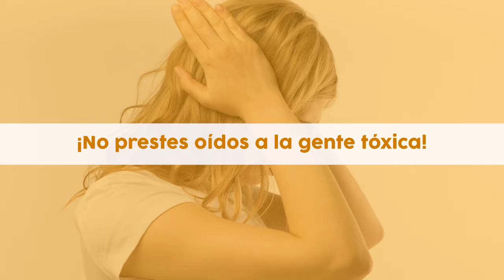No prestes oídos a la gente tóxica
¡Cuán difícil resulta tomar decisiones correctas cuando hay problemas de base, cuando no se cuenta con un cúmulo de valores y principios sólidos o cuando no hay un referente a quién copiar! ¿No creen?
No obstante, hay cantidad de casos de superación personal de individuos que triunfaron pese a todas las adversidades confrontadas. Individuos que, muchas veces, no contaron con la figura de padres o amigos que los ayudarán a configurar su comportamiento y creencias acerca de lo que es bueno o malo, positivo o nocivo, pero que han logrado desarrollar una personalidad avasalladora, con una capacidad para sobreponerse a períodos de dolor emocional y traumas contra todo pronóstico, como solo pocos logran hacerlo.
¿Por qué lo han logrado?
1.- Porque han entendido que la mente es maravillosa.
2.-  Porque han creído en ellos y han desarrollado una mentalidad de ganador.
3.- Porque han desarrollado lo que en Psicología se define como resiliencia -que es la capacidad para superar situaciones adversas-.
4.- Porque decidieron no prestarle atención a las personas tóxicas, aunque seguramente tenían a su alrededor a las harpías Aelo, Podarge, Ocípete y Celeno, vaticinándoles un futuro incierto.
5.- Porque su entusiasmo está por encima de cualquier condición y su perseverancia es capaz de movilizar entusiasmos ajenos.
En algunos casos, nosotros no podemos controlar todo lo que sucede en nuestras vidas, pero sí podemos controlar cómo responder ante lo que nos sucede.